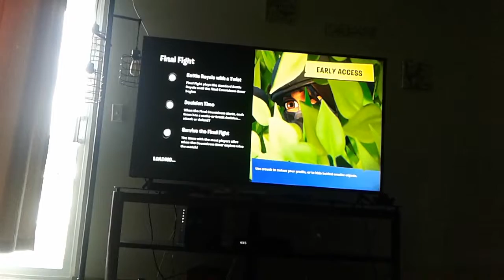Part two of fortnite